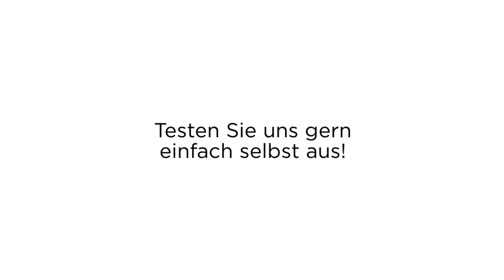Polsterclean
Professionelle Polsterreinigung für Sie

Wir bieten Ihnen Polster-, Matratzen und Teppichbodenreinigungen vom Experten im gesamten Rhein-Main und Rhein-Neckar Gebiet. Unter Verwendung biologischer Reinigungsmittel und heißem Wasser können wir selbst grobe Verschmutzungen zügig entfernen, damit Sie sich schon bald wieder an optisch einwandfreien Möbeln, Matratzen und Teppichböden erfreuen können. Sie setzen mit uns auf einen erfahrenen Betrieb, der nicht nur private Kunden, sondern auch gewerbliche und öffentliche Kunden betreut. Testen Sie uns gern einfach selbst aus!

Rödelstück 29
55129 Mainz